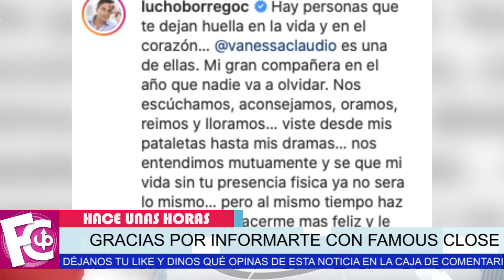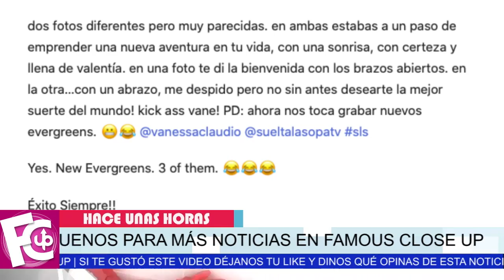⛔😥 Vanessa Claudio 𝗘𝗡𝗧𝗥𝗘 𝗟Á𝗚𝗥𝗜𝗠𝗔𝗦 le dice adiós a Suelta la sopa 😞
Deja en claro cuáles son los verdaderos motivos de su salida…